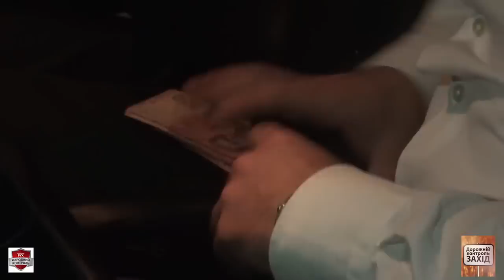Комерційного директора "Львіввугілля", – звільнено, – Народний контроль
За інформацією ДП «Львіввугілля»  в.о. директора з МТП, транспорту, тендерних закупівель і збуту продукції ДП «Львіввугілля» Дмитро Васильєв , наказом по державному підприємству звільнений з займаної посади. Позаяк, 12 серпня, журналісти Червоноградських інтернет - видань «ДК Захід» та UNL News, спільно з активістами Громадського руху «Народний Контроль», виявили п’яного комерційного директора ДП «Львівугілля» Дмитра Васильєва, який керував службовим автомобілем VW B6 н.з. ВС 6757 ЕМ.